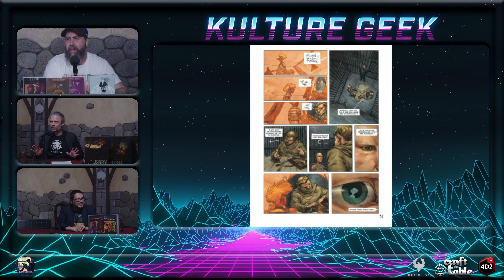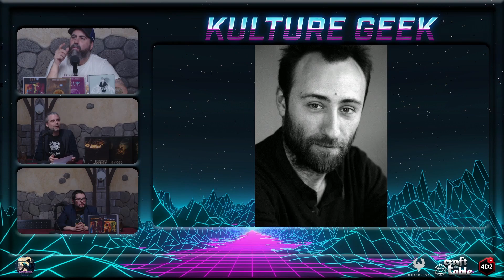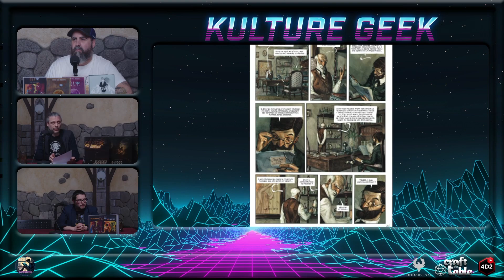"CODEX ANGÉLIQUE" de Thierry Gloris et Mikaël Bourgouin | Chronique de Boris Bruckler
Tu cherches à lire une nouvelle BD ? Ça tombe bien, on a un spécialiste au Studio 4D2, il s'appelle Boris et il est toujours de bon conseil.

Viens découvrir notre magazine d'actualité consacré à la culture geek. Cette émission est une idée originale de Laurent Dormond et Boris Bruckler. Avec ce programme, le Studio 4D2 veut proposer un nouveau regard sur l'actualité de notre culture (jeux vidéos, cinéma, série, animation japonaise, manga, bandes dessinées, comics, littérature, jeux de rôles, etc...).

On remercie aussi chaleureusement Coco pour tout le boulot effectué à la technique.

Soutenez nos activités !

Un remerciement tout particulier à Michael Ghelfi qui nous autorise à utiliser gracieusement ses sons d'ambiance et ses compositions pour nos émissions. Allez visiter son incroyable chaîne Youtube, vous y trouverez de quoi accompagner toutes vos parties !